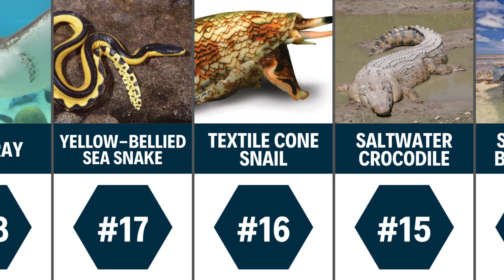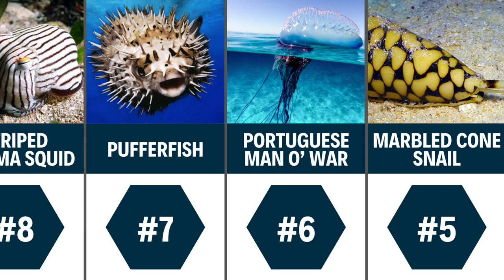Top 25 Most Dangerous Sea Animals in the World 2024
Dive into the deep blue as we uncover the most dangerous sea animals in the world in 2024. From the venomous sting of the box jellyfish to the powerful bite of the bull shark, we’ll explore the threats lurking beneath the waves.